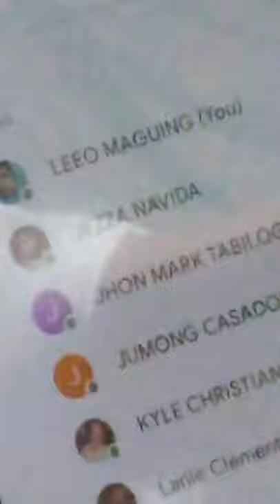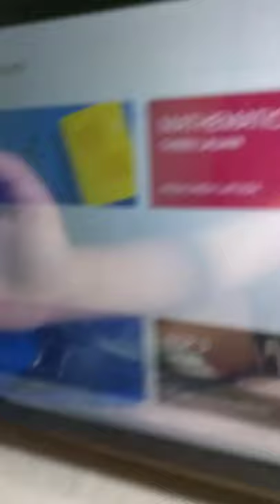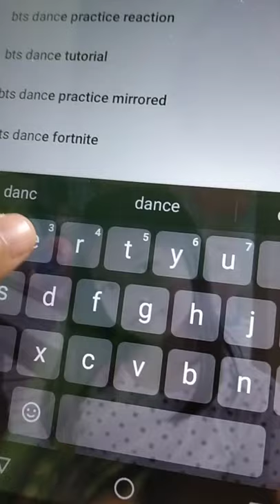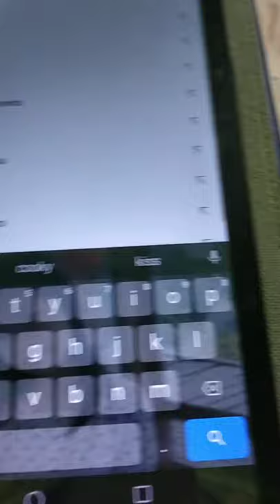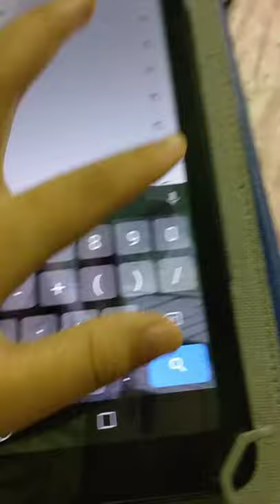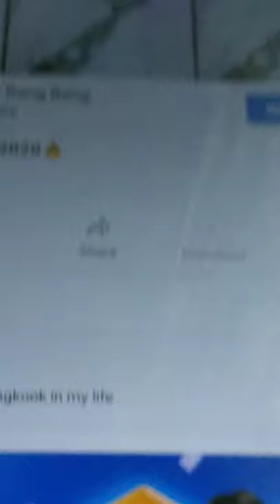online class ang palangga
nag online class sya murag correct pod ohh 🤣